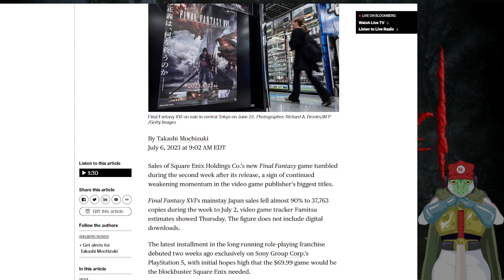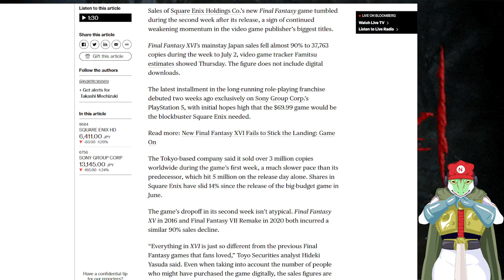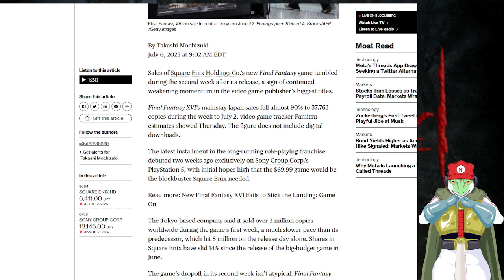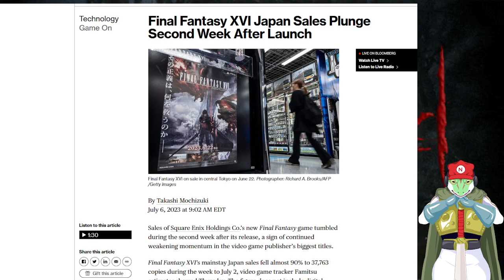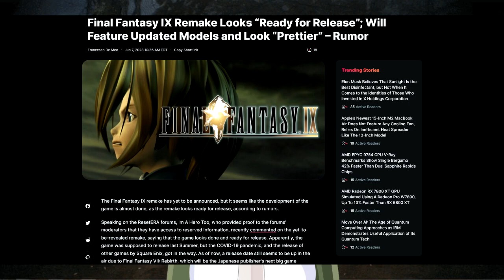FINAL FANTASY XVI Sales are Plummeting...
...will it get worse??